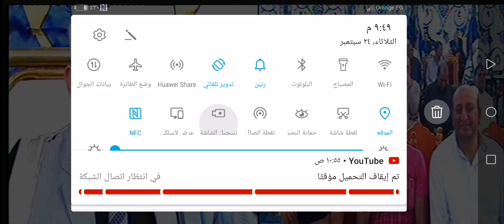ما فيش فى الدنيا احلى من سماع القران 🌹اسمعها بقلبك وادعيلى 💔